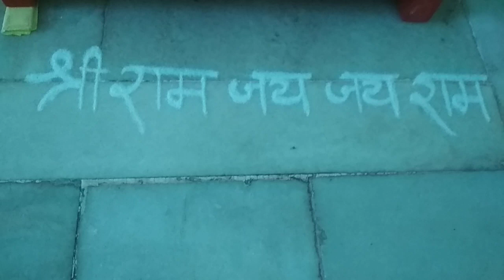hitesh and sonali rangoli design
shree ram name rangoli###